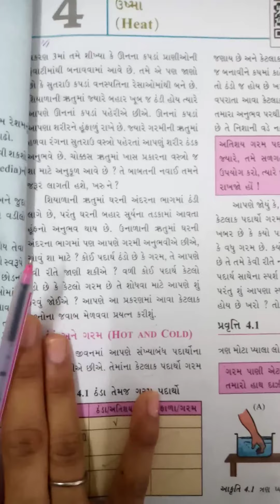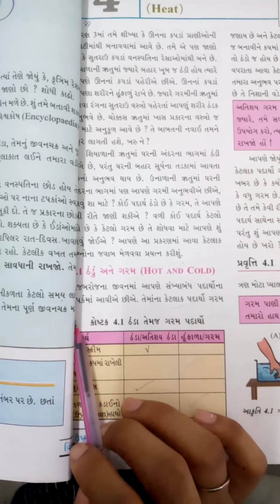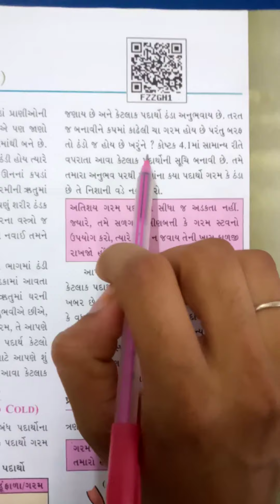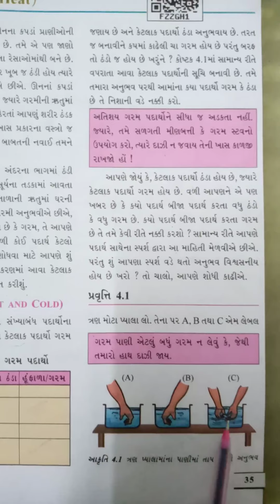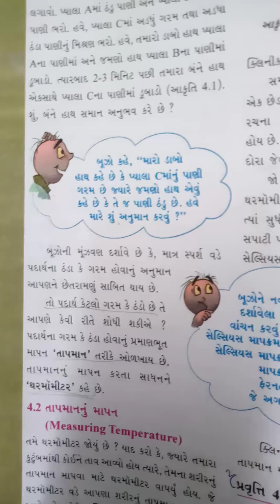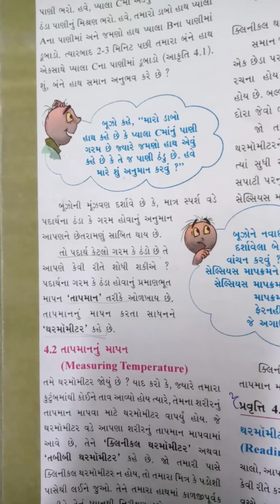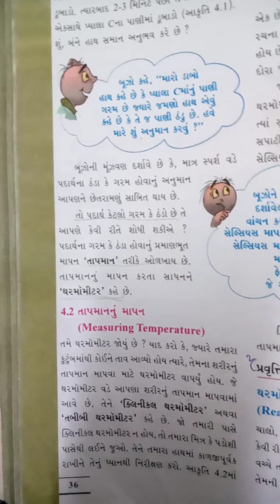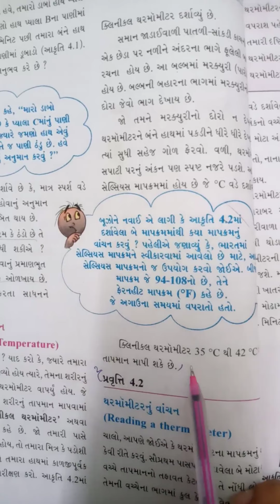STD 7 science technology ch 4 part 1